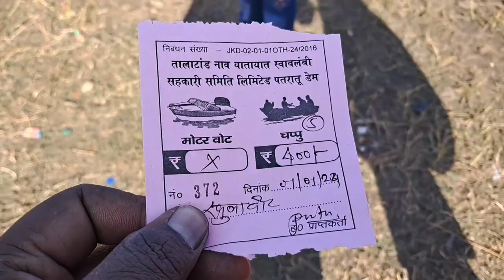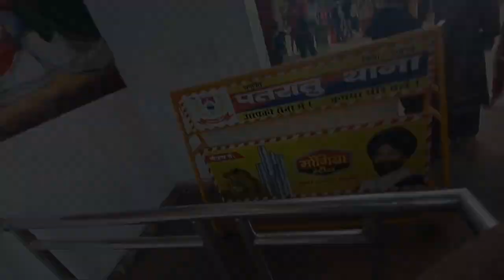पतरातू डैम का सुन्दर दृश्य | पतरातू घाटी का मनमोहक नजारा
Patratu valley
Patratu ghati
Patratu dam
Patratu picnic spot
Patratu picnic place
Patratu dam Ranchi
Patratu dam 2024
Patratu dam ka video
patratu dam Jharkhand
patratu dam ka seen
patratu dam dikhaiye
patratu dam status
patratu dam ghati
Patratu valley Ranchi
Patratu resort
Patratu ghati Ranchi
Patratu valley Jharkhand
Patratu ghati status
Patratu ghati status video
Patratu ghati rider
Patratu valley 2024
Patratu valley status
Patratu valley resort
Patratu valley tour guide
Patratu valley picnic spot
Patratu valley hotels
Patratu lake
Ram Juli Vlogs